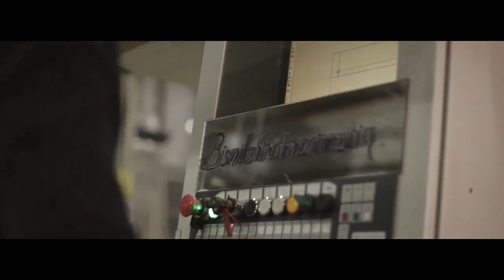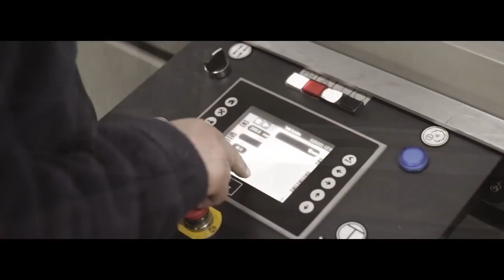Espa Grup Tanıtım Filmi 2021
Espa Şirketler Grubu'nun temeli 1998 yılında Espa İnşaat Kimya San.ve.Tic. Ltd. Şti ile atıldı.Yenilik,kalite ve girişimcilik anlayışını benimseyerek sektörün çeşitli dallarında faaliyet göstermeye başlamıştır.

İlk yıllarda izolasyon malzemeleri,köpük ve mastik satarak başlamıştır. Sonraki yıllarda yapı kimyasalları,ısıcam malzemeleri,pvc aksesuarları gibi malzemelerle ürün çeşitliliğini arttırmıştır. Espasil ,Esplast, Espasin, Whitehouse, Balcony Glass markalarıyla müşterilerine hizmet sunmaktadır ve her geçen gün kendisini yenilemeye devam etmektedir. Yenileme sürecinde Zip Perde ve Pergola (Alüminyum Konstrüksiyonlu Tente) Sistemlerini de bünyesine katmıştır. Modern çağın yapılarına uygun olarak doğaya saygı duyan ve onunla iç içe bir marka olan Arbor Ahşap Kapı ve Pencere Sistemlerini'de ürün yelpazesine eklenmiştir.

Sürekli büyüme kaydeden Espa grup şirketi olma yolunda ilk adımı 2005 yılında Espa Cam'ı kurarak atmıştır. 600 m2 alanda sadece çift cam ve tek cam üretimi yapan Espa Cam 2012 yılından itibaren 2000 m2 lik alanda ısıcam hattını,otomatik cam kesim hattını,rodaj,bizote ve kanal makinalarını yenileyip,düz ve bombeli temper fırınını makina parkuruna eklemiştir. Bu yatırımlarla birlikte istihdam ettiği personel sayısını arttırmış,pazarlama ağını genişletmiş ve müşteri memnuniyetini arttırmıştır.2014 yılı itibariyle ısıcam yetkili üretici bayisi olup,teknoloji ürünlerini de kullanarak yüksek kalite,ürün çeşitliliği ve farklılık sunabilmek için büyüme yolunda bir adım daha atmıştır. Practıca dijital baskı makinesini kullanmaya başlamıştır. Practıca ile düşlediğiniz her şeyi cam,ahşap,seramik ve doğal taşlar üzerinde kusursuz bir şekilde görebileceksiniz. Düşleriniz Espa Cam olarak tarafımızdan tasarlanıp yapılabildiği gibi,sizlerinde talebi doğrultusunda yapılabilmektedir.

2006 yılında Ece Profil adıyla destek sacı üretimi ve satışı ,2008 yılında ise Es Alüminyum adıyla alüminyum satışına başlamıştır. Yatırım yaptığı her alanda gelişme gösterdiği gibi alüminyum sektöründe de yıllar içerisinde gelişme göstermiş ve ürün yelpazesine cam balkon,alüminyum doğrama,fotoselli kapı,kepenk,panjur ve bariyer sistemlerini de eklemiştir.

Espa İnşaat 2008 yılında Türkiye'nin pvc sektöründeki öncü kuruluşu Egepen Deceuninck in bölge distribütörlüğünü almıştır. Ürün kalitesine önem veren Espa İnşaat, Egepen Deceuninck'in kalite anlayışından da faydalanıp bünyesindeki mevcut ürünleri entegre hale getirmiştir. Pvc kapı ve pencere üretimini 1500 m2 alanda tam otomatik makinalarla,CNC kesim hattıyla,profil işleme merkeziyle yapmaktadır.

Espa Grup bugün toplamda 16000 m2lik tesisinde bünyesinde bulunan 160 kişilik uzman kadrosuyla ve geniş ürün çeşitliliğiyle müşterilerinin beklentilerini karşılamaktadır. Şehir dışındaki müşterilerine de kendi satış ekibi ve sevkiyat araçları ile hizmet vermektedir.

Sektörde sürekli büyüme kaydeden şirketimiz kaliteli hizmeti ve müşteri memnuniyetini arttırmayı hedefler. Gerek ürün kalitesi,gerekse pazarlama stratejileri,satış ve satış sonrası çalışmalarını sürdürmektedir.

Espa Şirketler Grubu yıllardır olduğu gibi üretmeye,araştırmaya,istihdam yaratmaya devam ederek sektörün zirvesine doğru sağlam ve kararlı adımlarla ilerlemektedir.